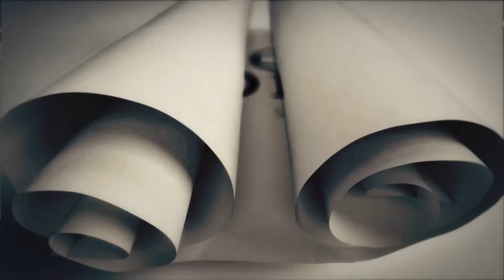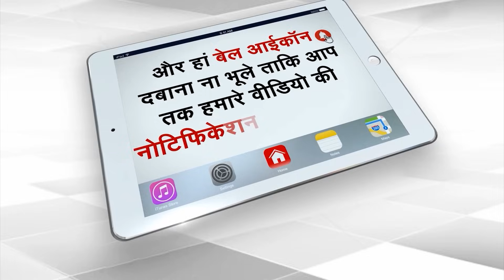सीएम YOGI को मिला Bareilly कोर्ट के न्यायाधिश का साथ | Capital TV Uttar Pradesh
Ravi Diwakar, an additional sessions judge from Bareilly district, praised Yogi openly...He compared CM Yogi to the idea of a 'philosopher king' as mentioned by Plato in his Socratic dialogue Republic. Judge Ravi Kumar Diwakar had said this while summoning Maulana Tauqeer Raza in the court in Bareilly.